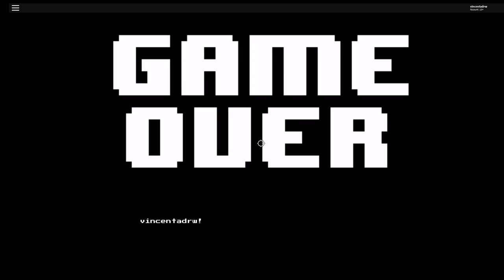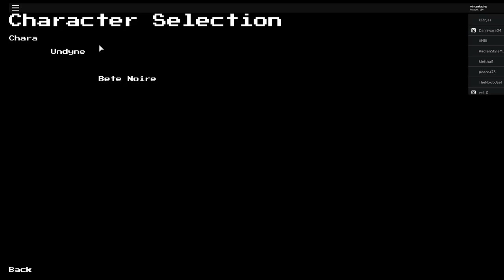INFO TENTANG GIVEAWAY SAMBIL MAIN SOULSHATTERS - SOULSHATTERS ROBLOX INDONESIA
Di video kali ini gw akan bahas mengenai GIVEAWAY jadi pastikan kalian NONTON SAMPAI HABIS ya biar ngerti gimana cara join giveawaynya dan sebagainya.
Jadi jangan sampai nanti ga bisa ikut giveawaynya gara2 gatau gimana caranya.
Sekalian juga gw akan info game yang akan gw mainin minggu depan yaa
biar ga bosan kita roblox mulu kan hahaha

Ciaooo!!